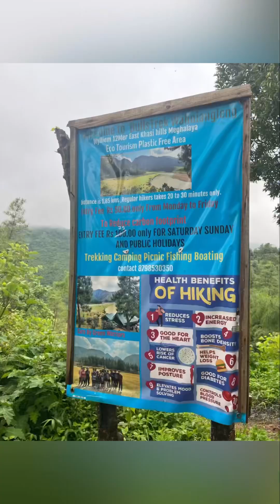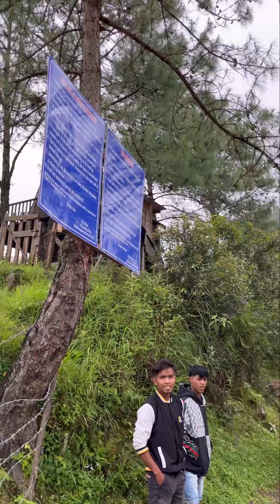Trip to Bulls trek| Wahniangleng|Mini Switzerland❤️